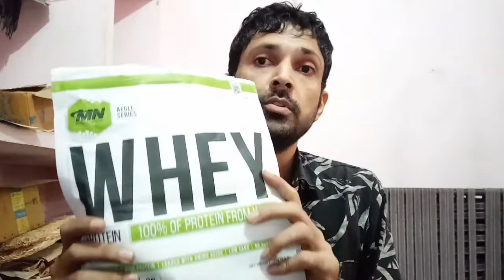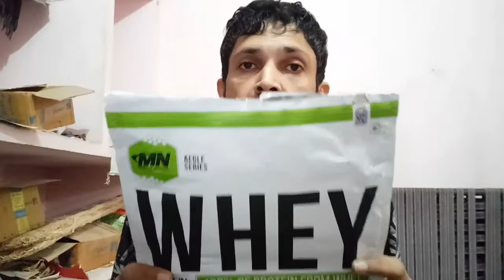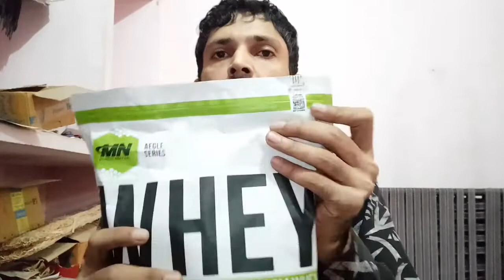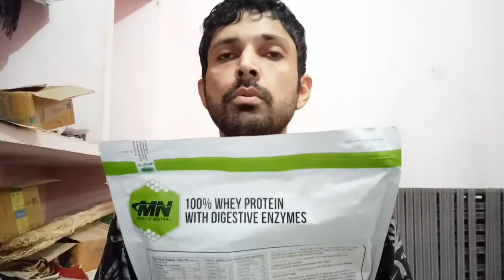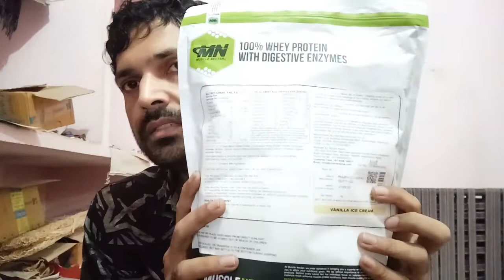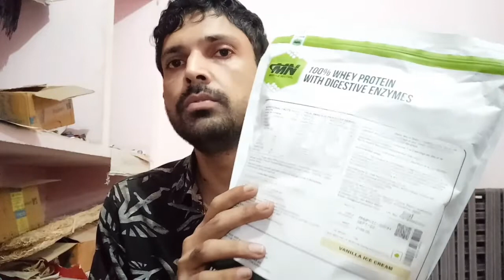Muscle Nectar Whey Protein Review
Muscle Nectar Whey Protein Unboxing Review @COREFITLAB

Muscle Nectar Whey Protein